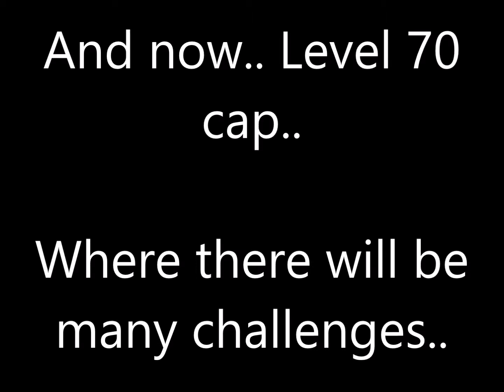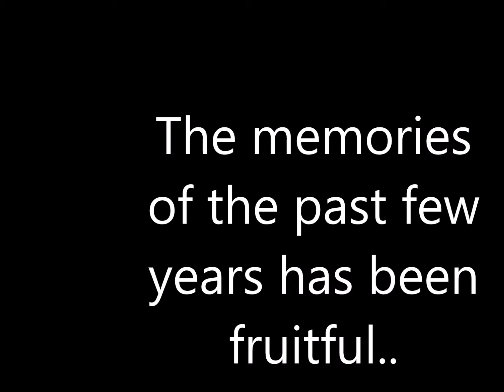Dragon Nest SEA WolfLover History for the past few years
I hope they do see this